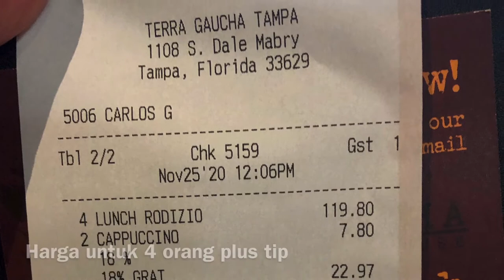Terra Gaucha, Steak House ala Brazil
Service steak se hari penuh tanpa batas